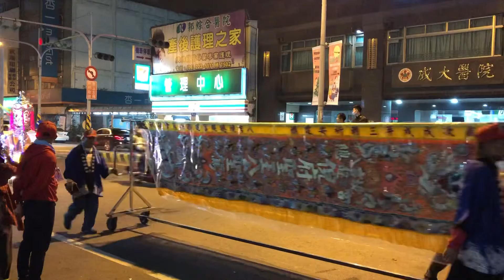歲次戊戌年八吉境總趕宮建醮送天師遶境參拜四安境牛磨後神興宮